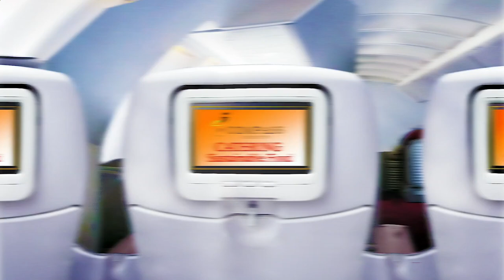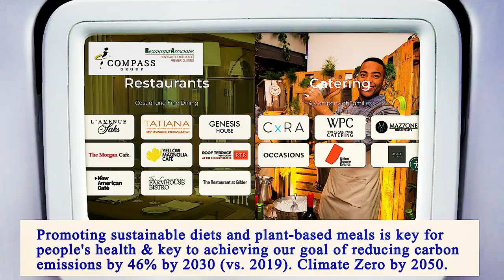Nearest Restaurant to Me Brooklyn 11229 NY, Kings County, New York, United States